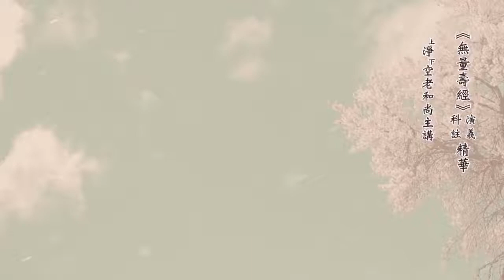老法師：無知才能無所不知，这个要知道！